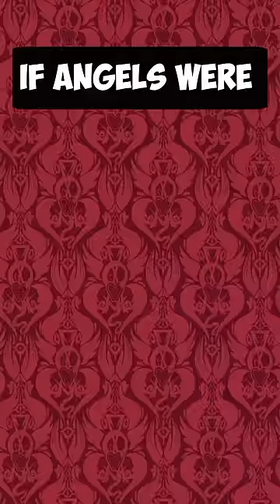Hazbin Hotel Guests Keys 🔑- Part 4